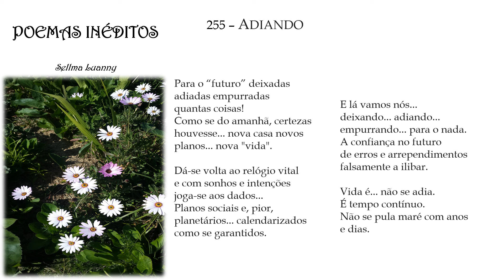POEMAS INÉDITOS p255 ("ADIANDO") com áudio